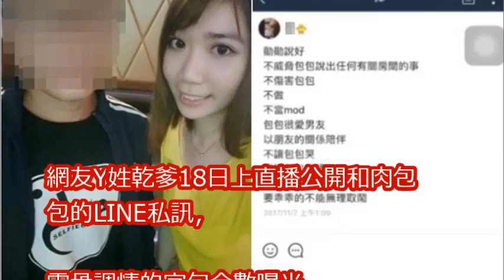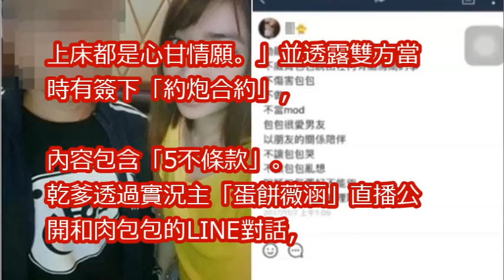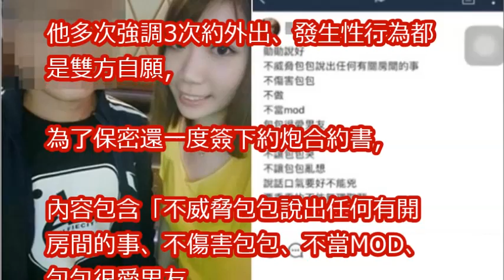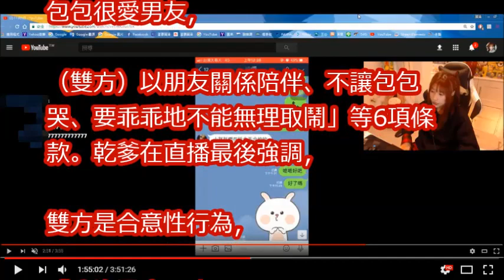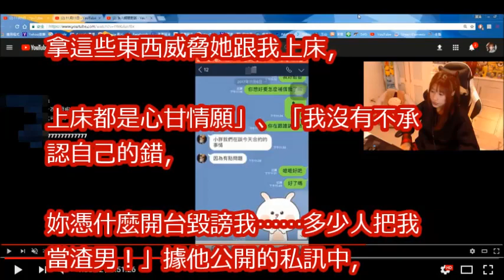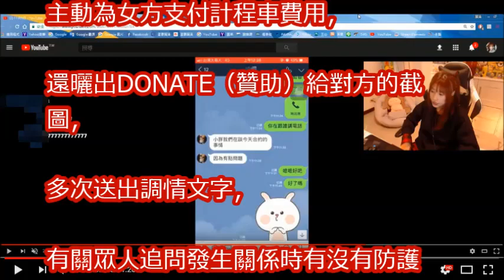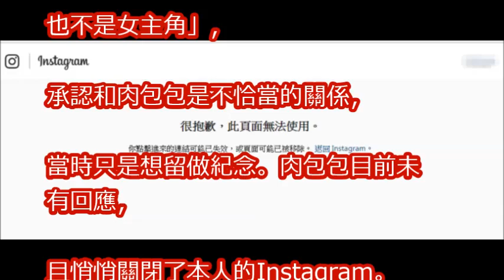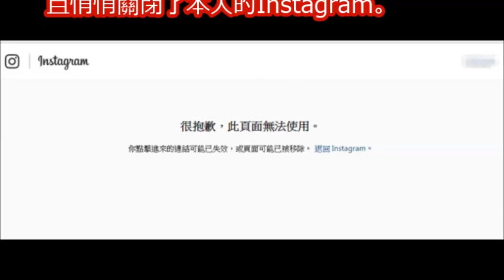「包包很愛男友」簽下約炮合約！ 肉包包悄悄刪了IG